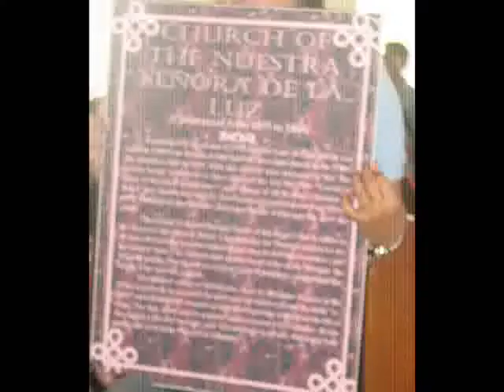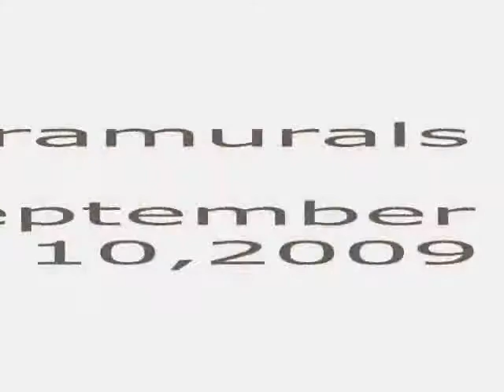Grade 6 Faith Collection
I really love SERAPHIM OF FAITH..Grade 6 Faith HSS Tagbilaran City Bohol..These are just a few pictures of my classmates..I hope u will enjoy..:)